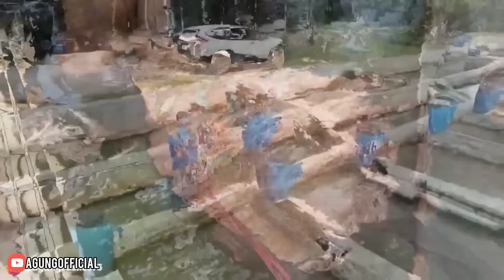MANTAP, PAK HAJI INI MAMPU BUDIDAYA IKAN BAWAL 40TON DALAM 1 PETAK